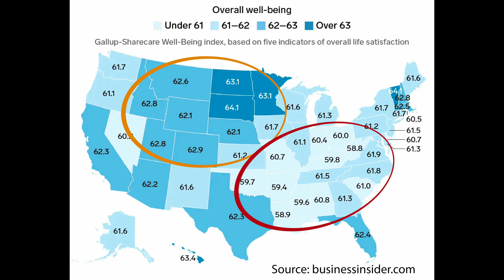Cause of Parkinson's – My Theory Part II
How do happiness and a state of mind affect Parkinson's rates in America? Find out here.